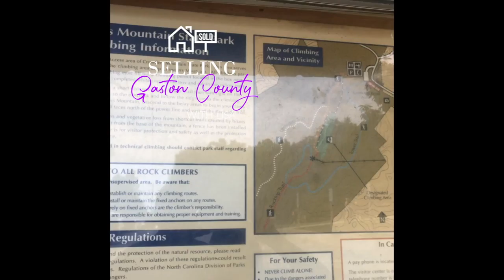Crowders Mountain Gastonia NC - Lisa Sells Gaston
Awesome place to hike to the top of the mountain in Little ole Gastonia.  This place is located in Gaston and part of Cleveland County.

Matters Who you use, Selling Lincolnton, NC Real Estate and all of Lincoln County & Gaston County for over 13 years!  Office is located in Lincolnton at 2414 East Main Street Lincolnton,NC
“Lisa Sells Gaston”
“Lisa Sells Lincolnton”
List With Lisa